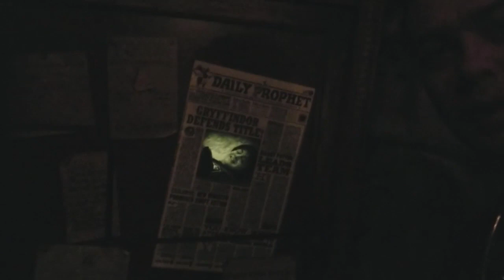Dunyeda eng katta Walt Disneyda Ulugbek Rahmatullaev bilan & Otabek Mahkamov